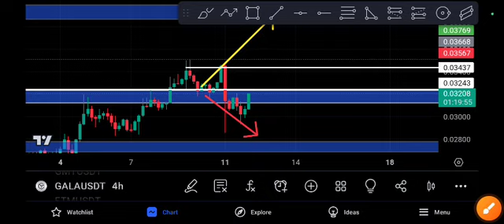Gala coin Unbelievable! Gala Price Prediction